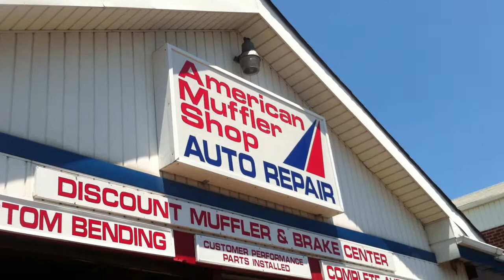american muffler westbury ny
custom exhaust